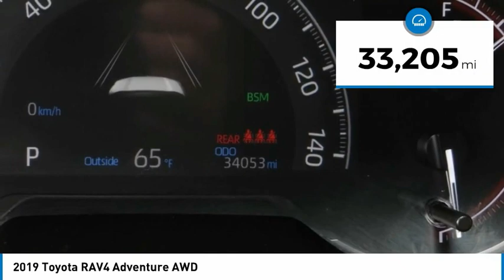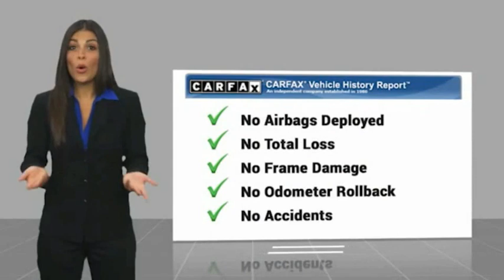2019 Toyota RAV4 Gardena,Torrance,Hawthorne,Carson,Compton 256670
2019 Toyota RAV4 Adventure AWD

SOUTH BAY TOYOTA, PROUDLY SERVING GARDENA, TORRANCE, HAWTHORNE, CARSON, COMPTON, AND SURROUNDING CALIFORNIA LOCATIONS THIS BLACK 2019 Toyota RAV4 IS EQUIPPED WITH A Engine: 2.5L DOHC 4-Cylinder w/Dual VVT-i, AUTOMATIC TRANSMISSION, AND RECEIVES AN ESTIMATED 25 City/33 Hwy MPG. CONTACT SOUTH BAY TOYOTA TO SCHEDULE A TEST DRIVE AND TAKE THIS 2019 Toyota RAV4 HOME TODAY, OR VISIT OUR SHOWROOM CONVENIENTLY LOCATED AT 18416 SOUTH WESTERN AVE GARDENA CALIFORNIA 90248. Recent Arrival! CARFAX One-Owner. This vehicle has passed a 160 point inspection by our Toyota Certified Technicians., Brake assist, Emergency communication system: Entune Safety Connect, Exterior Parking Camera Rear, Front Bucket Seats, Power Liftgate, Remote keyless entry, Telescoping steering wheel. Black 2019 Toyota RAV4 Adventure AWD 8-Speed Automatic 2.5L 4-Cylinder DOHC Dual VVT-i 25/33 City/Highway MPG Awards: * 2019 KBB.com 10 Favorite New-for-2019 Cars * 2019 KBB.com 10 Best SUVs Under $30,000 * 2019 KBB.com Brand Image Awards * 2019 KBB.com Best Resale Value Awards It's Time to SAVE at South Bay! Call today!